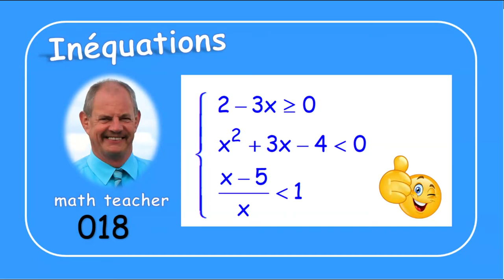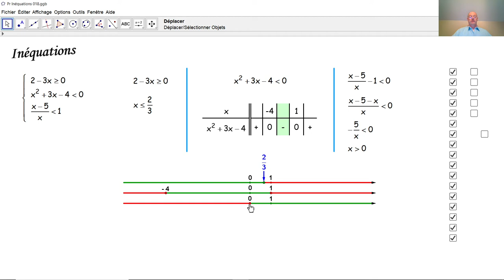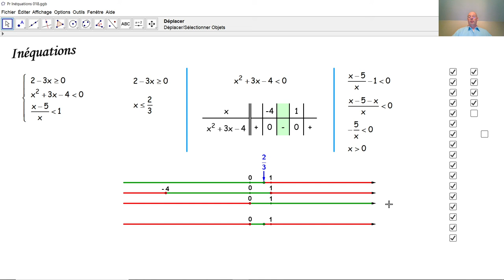Inéquations 018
Nous résolvons un système d'inéquations à une inconnue. Nous résolvons chaque inéquation à part et à la fin, nous rassemblons les solutions communes.